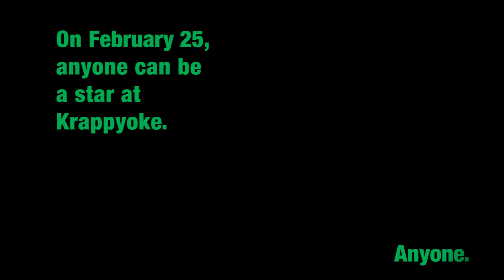Krappyoke February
Join The Syndicate on February 25th for Krappyoke from 7-10 pm in the ESSC 255. Everyone is welcome!